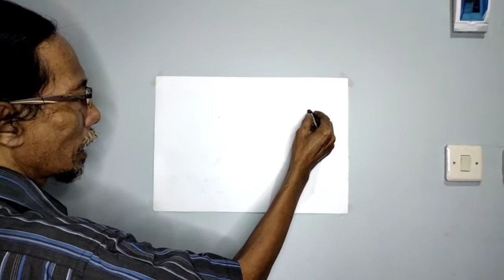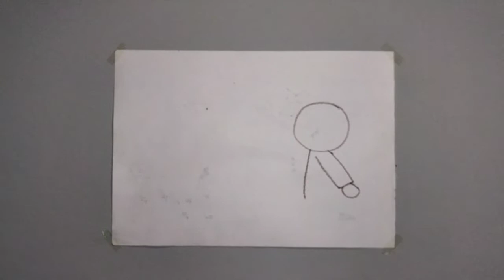Menggambar Orang di Musim Hujan TK A